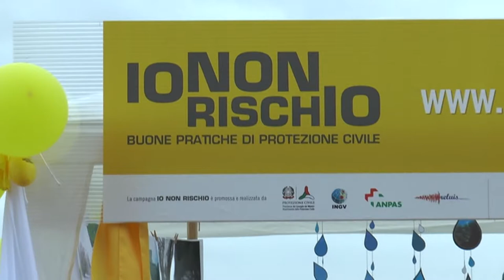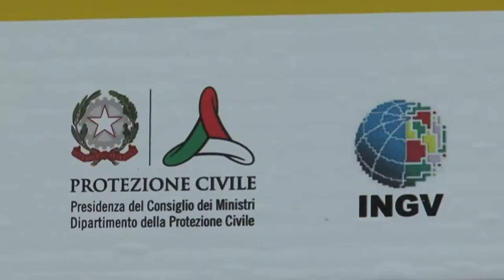Sabato appuntamento con Io non rischio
Sabato 14 ottobre 300 volontari saranno impegnati nelle piazze dei quattro capoluoghi di Provincia della Regione Abruzzo per la settima edizione della campagna nazionale dedicata alle buone pratiche di Protezione Civile "Io non rischio"